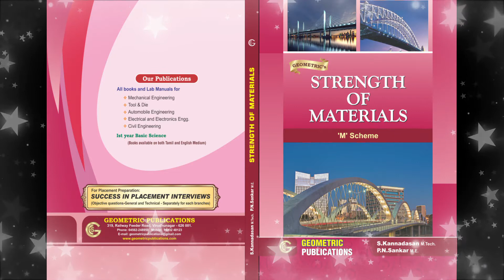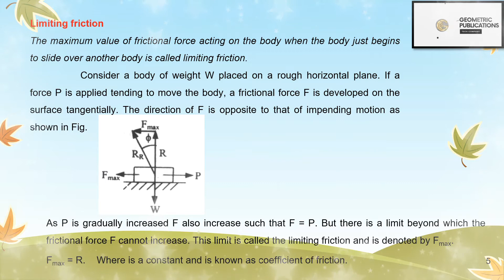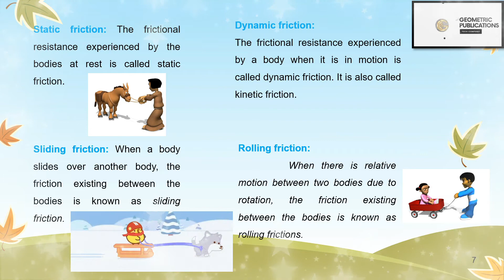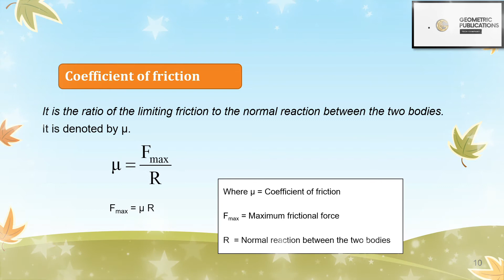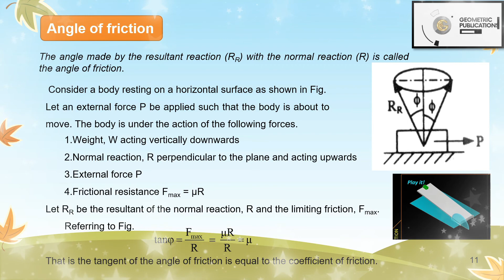Strength of Materials Unit 1b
this video teaches about the friction and the terms involved in it.
Address:
319, Railway feeder road
Virudhunagar - 626001
Tamil Nadu
India
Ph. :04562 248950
Visit : geometric’s smart class@youtube